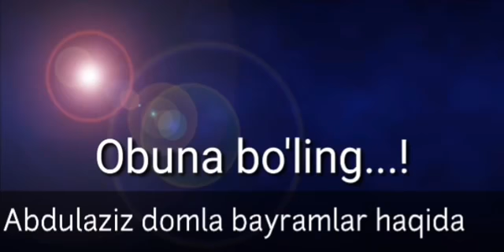Абдулазиз домла,Байрамлар хакида